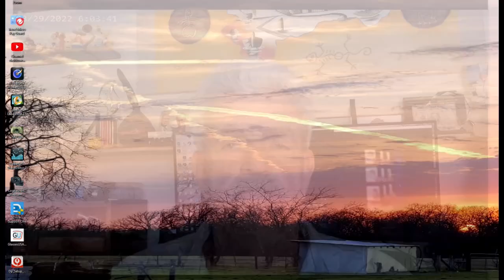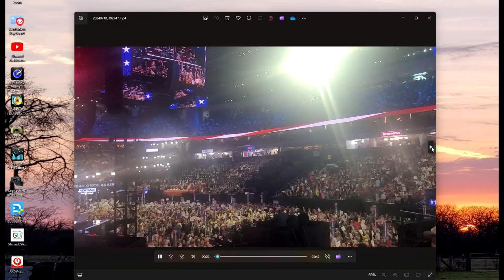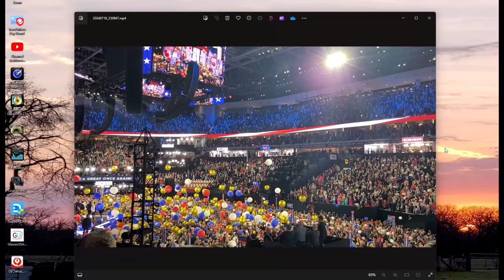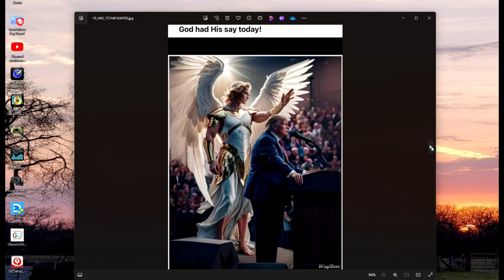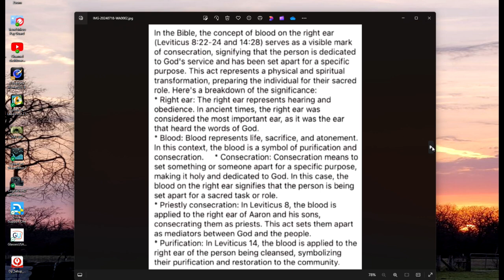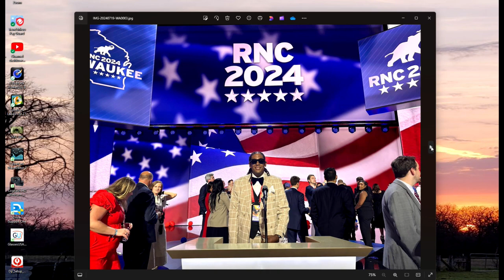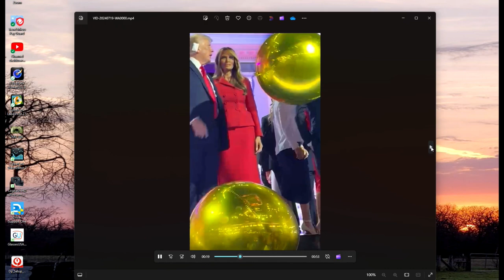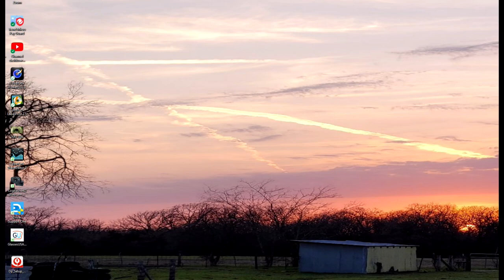An Alternate Delegates Perspective of the RNC 2024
I was an alternate delegate to the Republican National Convention in 2024 this is a summary of the convention from my perspective as an alternate delegate.  I was on the convention floor on 2 different days for a total of about 4 and a half hours.  It was an awesome experience.  I do hope to be a full delegaaaaaaate at some point in the next 4 years.